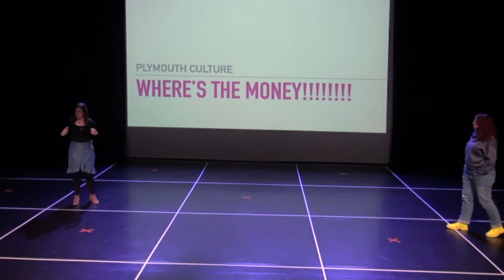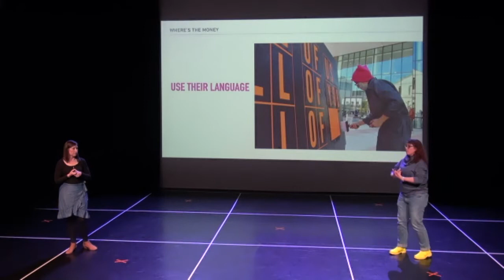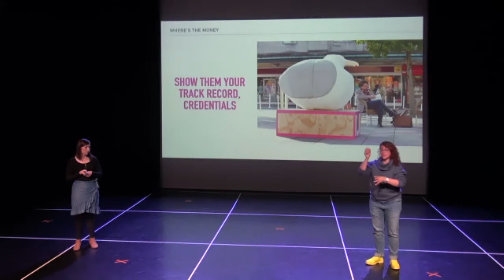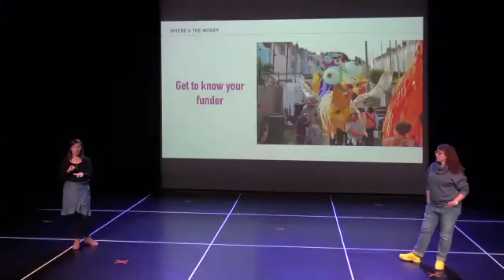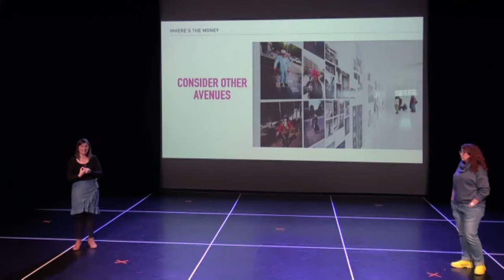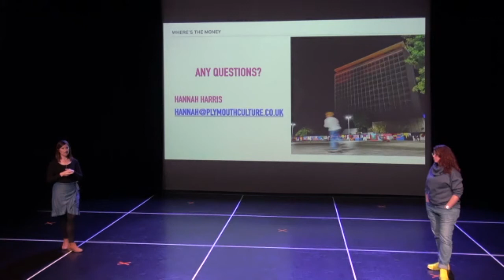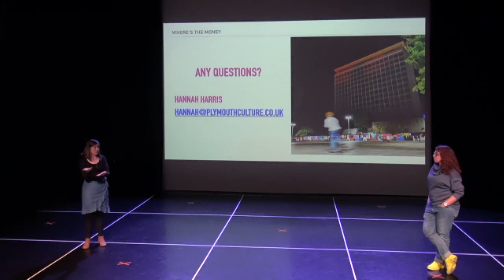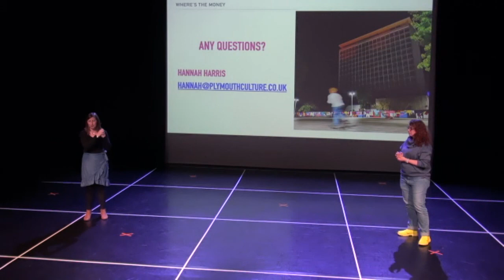ReBels Masterclass: Where's The Cash? Funding & fundraising with Hannah Harris(recorded 15 Oct 2020)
Hannah Harris from Plymouth Culture, leads a masterclass Where's the Cash? at Barbican Theatre. In this masterclasss she'll give you tips and tricks about how to find funding, leverage more money, how to understand the language used and how to figure out what the funders really want you to say. All things that can help demystify fundraising and make finding money for projects a fraction easier.

Hannah is the Chief Executive Officer or Plymouth Culture. Prior to this she was  Director of Development at Plymouth College of Art. Having worked in the city for over 12 years, Hannah has initiated a number of cross city partnership projects and has already made a significant contribution to the development of arts and culture.

She has a first class honours degree and Postgraduate Executive Diploma in Business Management. Hannah has previously worked in the public sector providing business support services to small businesses, and has experience within the private sector as the Director of her own company operating within the cultural tourism sector.

Hannah became a Barbican Theatre Trustee in 2017. She is also Chair of our Finance and General Purposes Committee.

This masterclass is of particular interest for those wishing to create their own work or those considering  further education or a career in performing arts.

barbicantheatre.co.uk/rebels